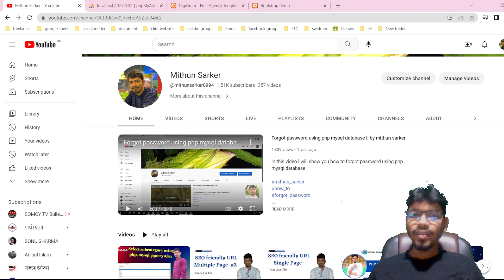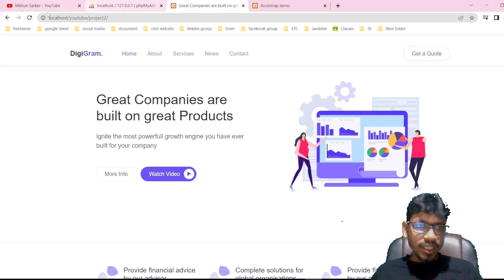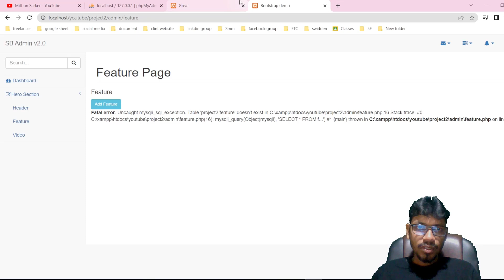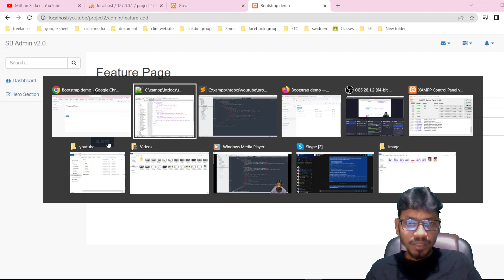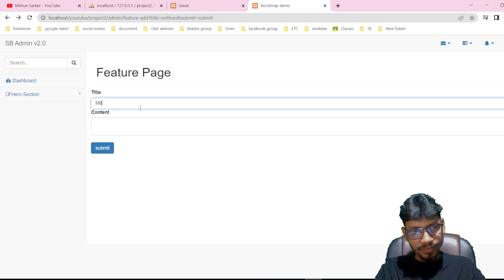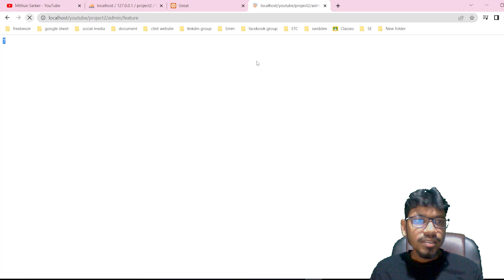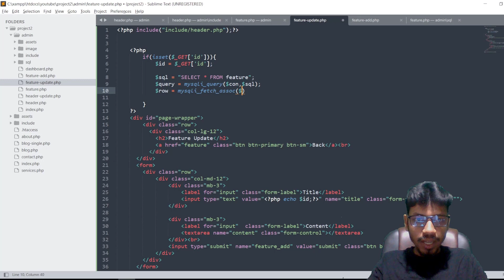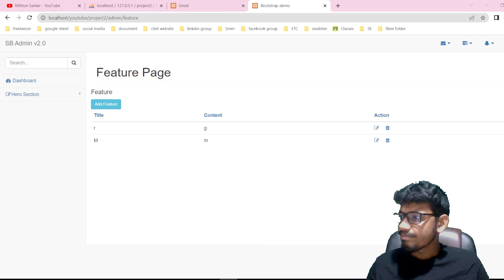full website development using php mysql database #4 || by mithun sarker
in this video i will show you how to create full website development using php mysql database